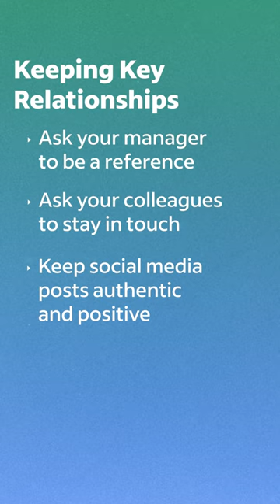Tips to Maintain Relationships After Being Laid Off | Indeed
After experiencing a layoff, your key relationships at work may be important when finding your next opportunity. Watch this video for tips on how to maintain work relationships after being laid off.

Follow Indeed!

More people find jobs on Indeed than anywhere else. Indeed is the #1 job site* in the world and allows job seekers to search millions of jobs in more than 60 countries and 28 languages. Over 3 million employers use Indeed to find and hire new employees. More than 300 million global monthly Unique Visitors** use Indeed each month to search for jobs, post resumes, research companies and more.